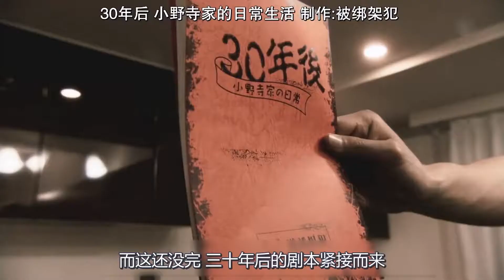女儿中二病中毒太深，整天学动漫人物说话，还要和超人结婚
💗更多【萌妹电影】的精彩视频🎬💗